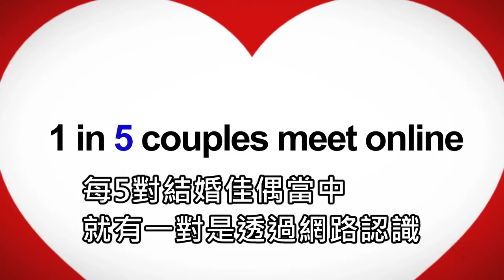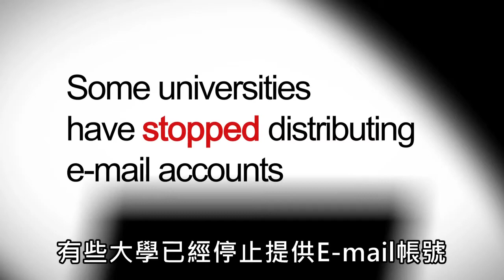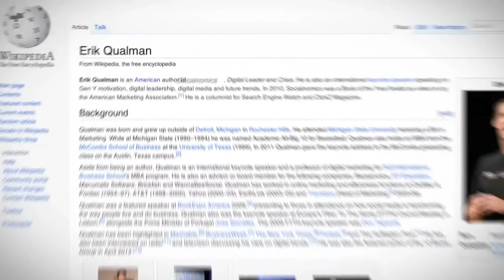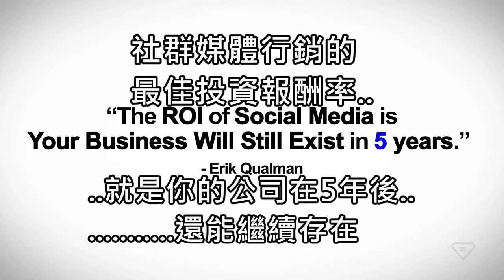[HD] Social Media Revolution社交媒體革命2013(繁中字幕)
"We don't have a choice on whether we DO social media, the question is how well we DO it." -- Erik Qualman
"用不用社交媒體不是我們能決定的,問題在...我們可以做到多好! ~ 艾瑞克 奎爾曼"
~~~翻譯不周之處,歡迎交流指正
字幕翻譯 福紳 許